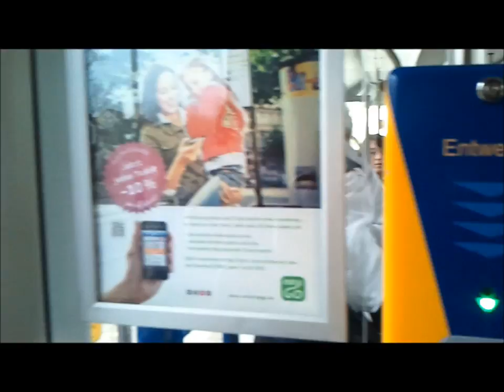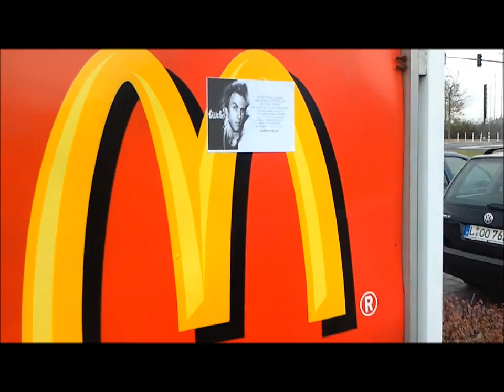Votet für Clueso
Du bist Fan von Clueso?
und gib deine Stimme ab!!!
Wenn dir das Video gefällt dann geh auf den Link und like es :)